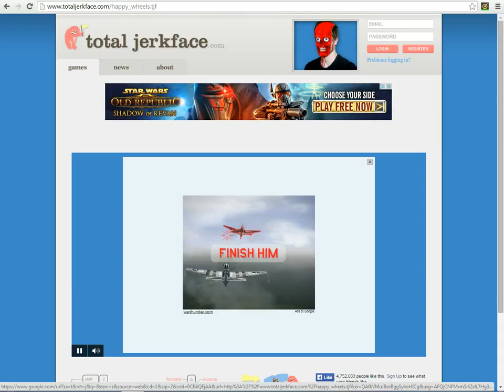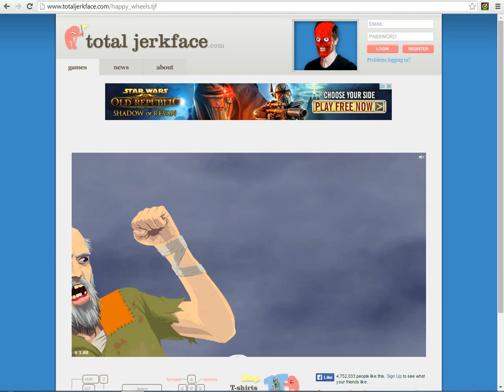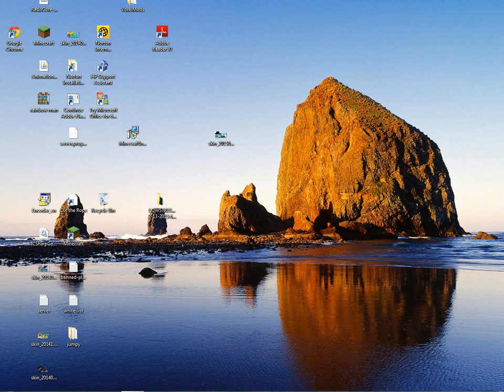destroying a minecraft world (what happened to it)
this is the part two to show what happened to the world again i hope you have a nice day today.